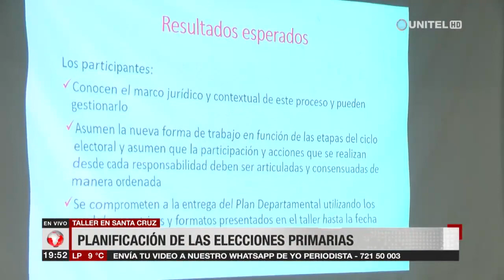Se realiza la planificación de las elecciones primarias en un taller en Santa Cruz